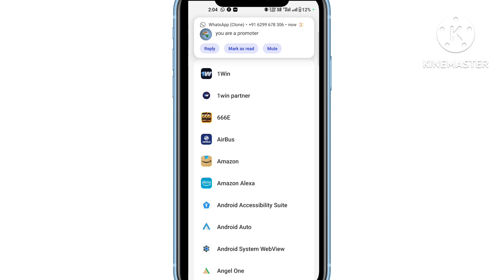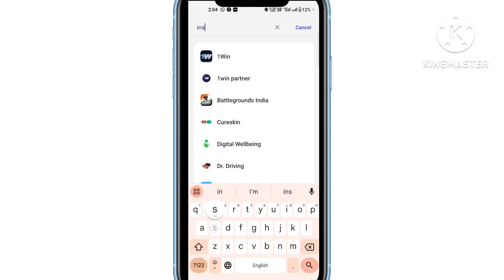Instagram filter blur problem | instagram filter not working problem | filter me blur aa raha hai